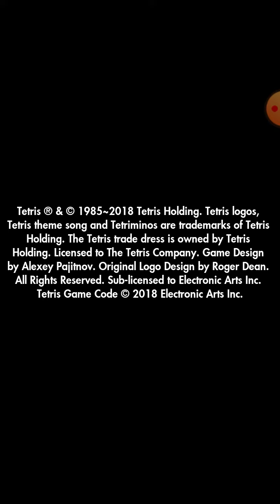Tetris part 2